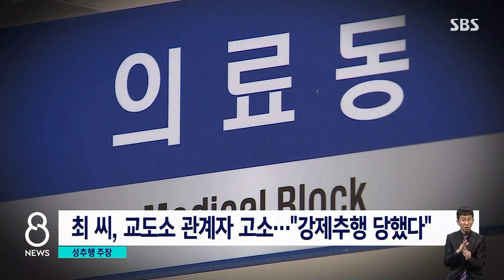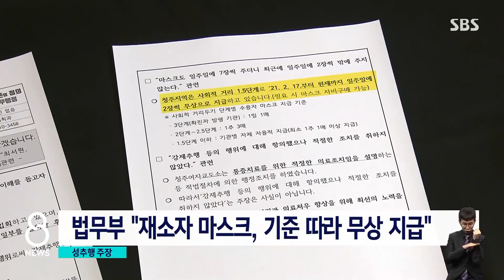최서원 "교도소서 강제추행"…법무부 "사실무근" / SBS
국정농단 사건으로 징역 18년을 선고받고 수감돼있는 최서원 씨가 교도소 직원들을 검찰에 고소했습니다. 진료 과정에서 성추행을 당했다고 최 씨는 주장하는데, 법무부는 사실무근이라며 반박하고 있습니다.
자세한 내용 안희재 기자입니다.